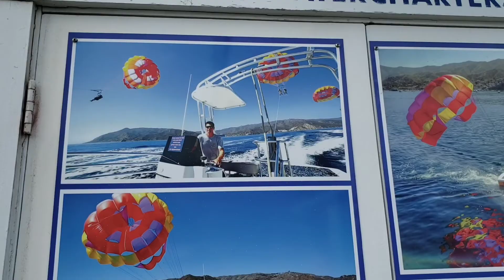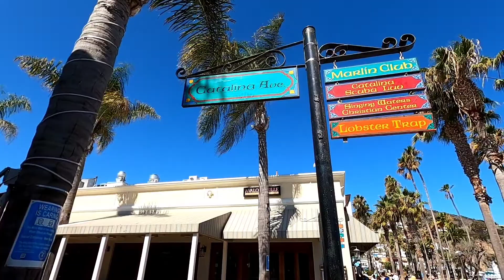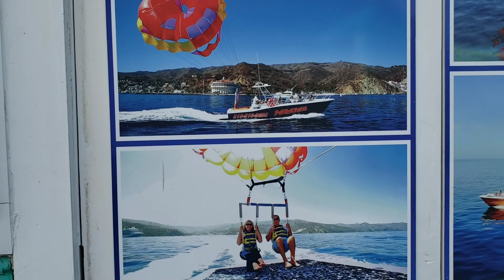Isla Catalina Summer 2021 California, Explorando una Isla parte 2